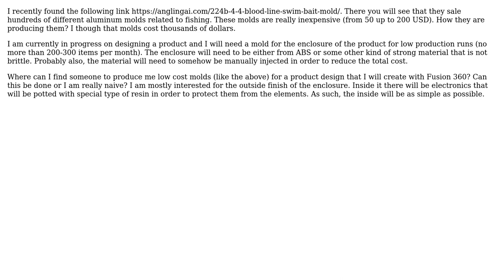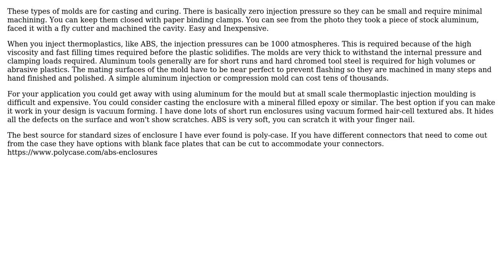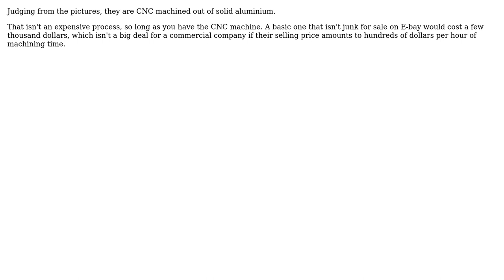Engineering: Low cost molds. Can such molds be produced? (5 Solutions!!)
Engineering: Low cost molds. Can such molds be produced?

With thanks & praise to God, and with thanks to the many people who have made this project possible! | Content (except music & images) licensed under CC BY-SA | Music | Images & others | With thanks to user niels nielsen user Eric S user Efthymios Kalyviotis user dparkzy user blacksmith37 user alephzero and the Stack Exchange Network Trademarks are property of their respective owners. You are responsible for your own actions.